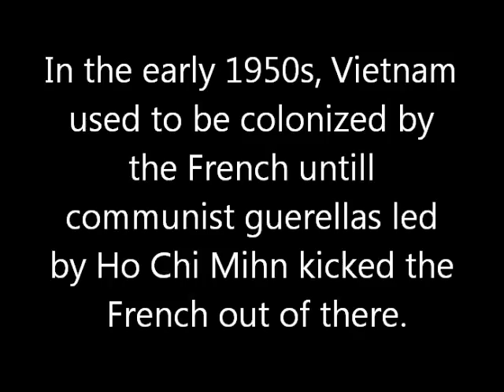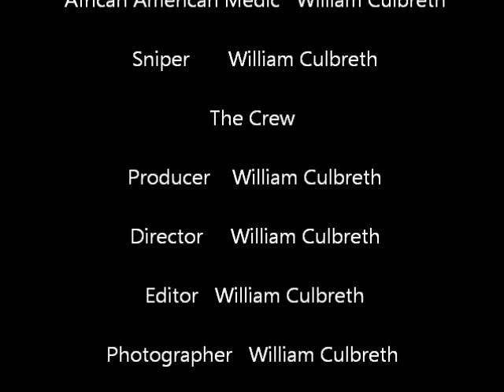Lego Vietnam War Recon Mission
Finally, I finished this movie last night! I decided to make a Vietnam War reboot because my old ones from 4 years ago are crappy. So enjoy this animation! US Marines are on a recon mission to search for Vietcongs and NVAs around the North/South Vietnamese border.